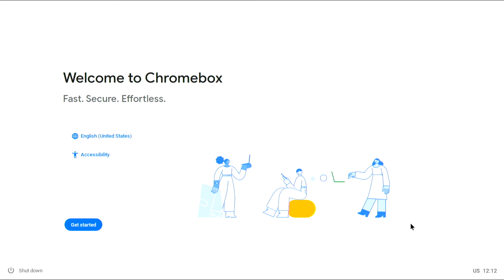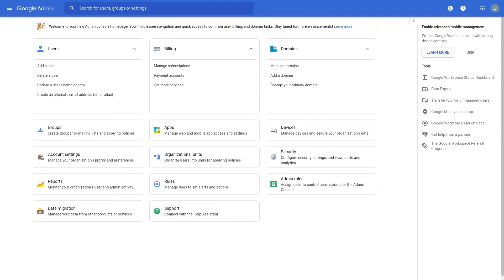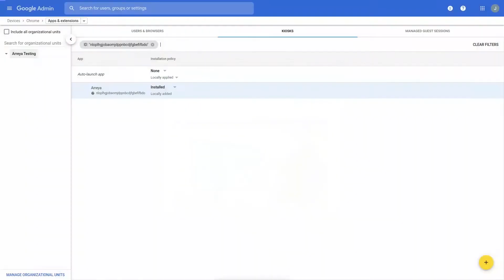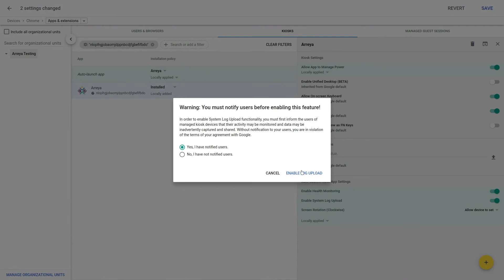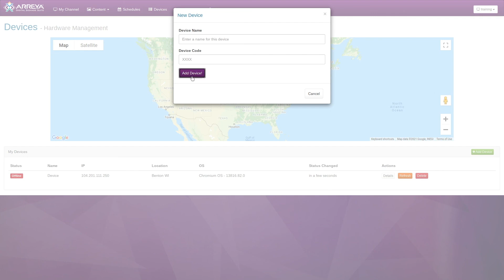Configuring a Chrome device with Chrome Enterprise Management (Managed Kiosk Mode)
Making sure that your Chrome hardware is configured properly with the Google Admin console, Chrome Enterprise Management, and getting devices put in kiosk mode is important not only for getting your displays to show content, but also for making sure that your content is secure from outside tampering. This process may seem difficult, but it just takes a few simple steps. Learn just how easy device setup can be!

0:00 - Intro
0:22 - Enrolling Chrome Device
1:19 - Enterprise Enrollment
1:50 - Configure Kiosk App Settings
3:37 - Arreya Channel Pairing Code
4:25 - Outro

Arreya is a Chrome Enterprise Recommended Solution, and it's the only cloud-based digital signage software of its kind. You can easily create, edit and manage content from ANYWHERE. ARREYA's pricing model has NO DEVICE FEES. One monthly subscription can play on all your devices. This SaaS even includes a creative studio, media manager with storage, scheduling, analytics and device management - an amazing value for such a complete system. Create digital signage kiosks or easily create interactive touchscreen content, NO CODING NEEDED. Government certified. Unlike other digital signage systems the ability to VIEW CONTENT EVERYWHERE including tablets and phones is now possible. Need hardware to get started with digital signage? Arreya is a Chrome Enterprise Partner and offers Google Chrome products including Chromeboxes and Chrome Device Management. We constantly have the best technology for sale for the BEST DIGITAL SIGNAGE; ELO Touchscreens, Sharp Digital Displays, Acer Chromebox, AOPEN Chromebox Commercial 2, ASUS Fanless Chromebox, HP Chromebox, and more. Whether you are looking for a better digital signage solution for schools, hospitals, government, internal business communications or donor recognition displays, Arreya offers an affordable, intuitive, and easy to use platform.